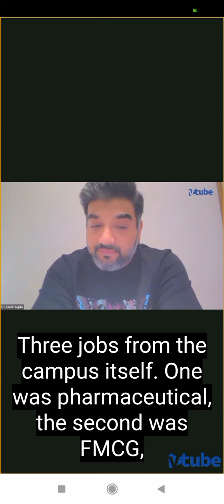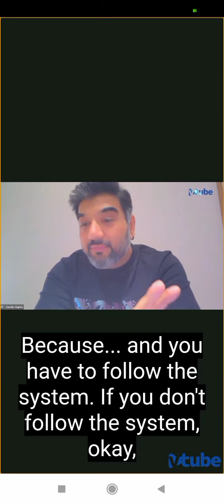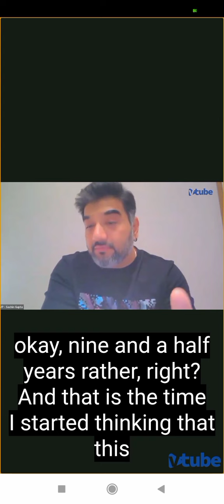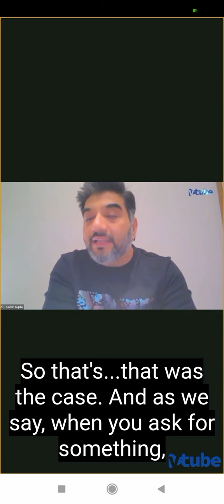VP Sachin Gupta| success story|how to work in business for success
before business Sachin Gupta life journey.
how to become successful 💙 in business.
he belongs to normal family.